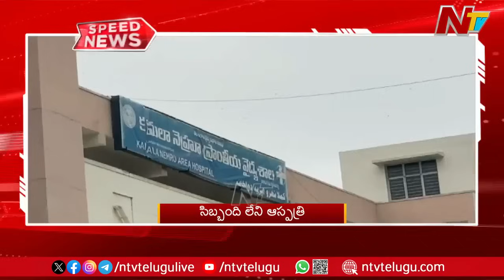Speed News | 4 PM News Headlines | ntv